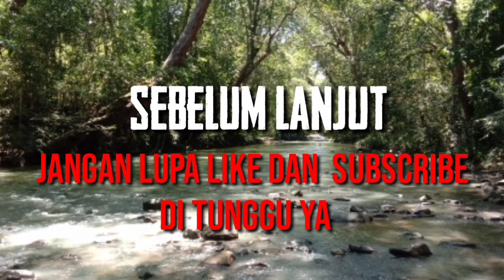umpan hampala Wajib tau cara mancing ikan Hampala dengan teknik dasaran anti Boncos bikin ketagihan